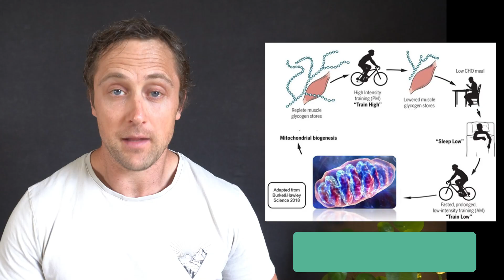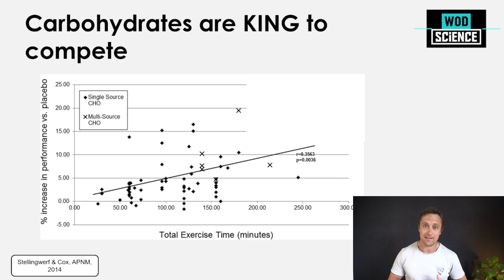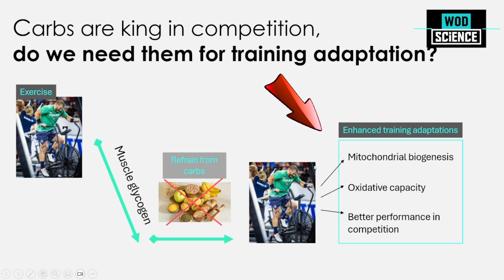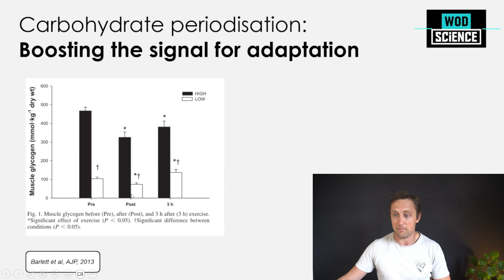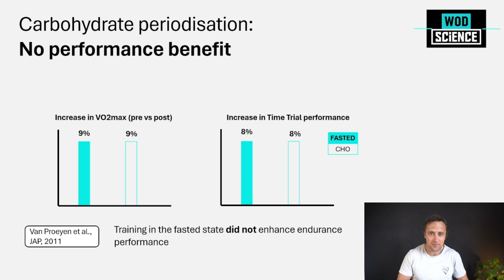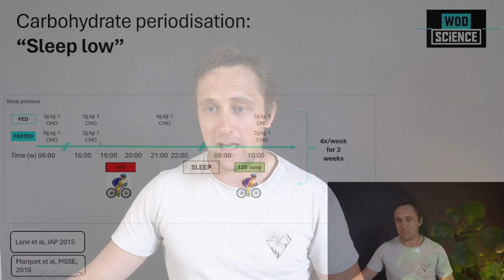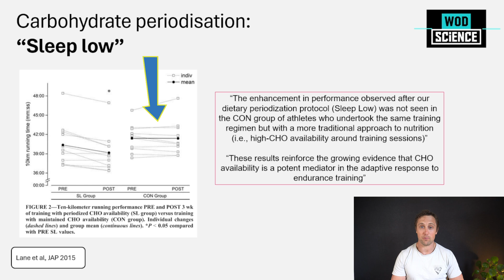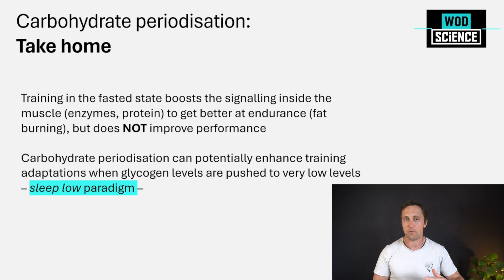A New Fasted Training Method That Can Make You Faster? (4 studies explained)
In this video I dig into the science on fasted training. I explain why ‘regular’ fasted training prepares the muscle to burn more fat, but that it does not necessarily lead to better performance on the bike or during a run.

There is however a more ‘extreme’ form of fasted training, coined ‘sleep low’. Using this protocol you push the system to training in extreme low glycogen states. When done well, it does seem to improve overall exercise performance.

This is PART TWO of the Coaching series - Time to get your coaching skills to next level! Check out part one here on how to Excel at Programming for CrossFit

FOLLOW US for FREE evidence based education on Fitness and Nutrition.

TIMESTAMPS and REFERENCES to papers
00:00 - Intro
00:55 - Who am I
01:15 - Human performance is stagnating - how to keep improving
02:15 - Carbs are king for performance
03:43 - We need carbs for training adaptation?
04:35 - Limiting carbs boosts the signals for training adaptation and
10:00 - Extreme fasted training - sleep low
13:50 - Take home